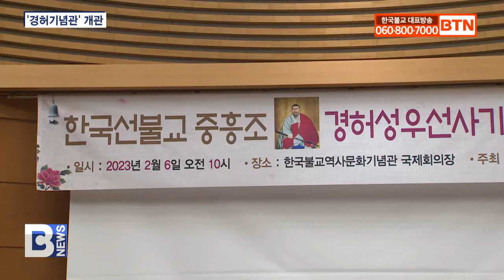[BTN뉴스] 경허연구소, 조계사 인근에 '경허기념관' 개관..자료 전시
〔앵커〕

올해는 한국불교 중흥조 경허대선사 열반 111주기인데요, 경허연구소가 서울 조계사 인근에 ‘경허기념관’을 개관했습니다. 경허연구소 측은 경허선사의 여동생이 전봉군 장군과 결혼해 4남매를 뒀고, 전봉준 장군의 주검을 수습한 것도 경허선사였다고 주장했습니다. 정준호 기자입니다.
〔리포트〕

한국선불교 중흥조 경허선사의 발자취를 기리기 위해 사단법인 경허연구소가 조계사 인근에 경허기념관을 마련했습니다.

경허기념관은 경허연구소창립관, 경허선사진영관 등 총 15개 주제로 자료들을 분류해 전시했습니다.

관람객들은 경허선양 출판물들 뿐 아니라 경허선사의 친필까지 만나볼 수 있습니다.

한국불교역사문화기념관 국제회의장에서 열린 개관 기념식에서 경허연구소 홍현지 소장은 기념관이 작고 협소해 송구스럽지만 경허선사의 사상을 널리 선양하는 시작점이 될 것이라고 말했습니다.

홍현지 / 경허연구소 소장
(후학의 면구스러움과 부끄러움은 감히 이 자리에 서 있기가 민망할 정도로 송구스럽기만 합니다. 그래도 후학으로서 경허대선사의 위대한 발자취를 쫒아 오늘 이 자리에서 다시 한 번 스승의 위상을 기리고자 선양해 선사의 위대한 생애를 살펴보기로 했습니다.)

개관기념식 증명법사로 참석한 설정 대종사는 경허스님이 역사에 남을 대석학이자 문장가, 시인이었다고 밝혔습니다.

특히 찬란한 문화를 꽃피웠던 시기가 지고 조선에 접어들면서 박해와 쇠퇴 일로를 걷던 당시 불교 상황 속에서 선사의 발자취는 한줄기 빛이었다고 설명했습니다.

설정 대종사 / 조계종 전 총무원장
(경허선사가 나셨던 그 당시는 한국은 참으로 불교적으로나 사회적으로나 어려운 시기였습니다. 혜성같이 일어나셔서 그 암흑의 밤에 등불을 환히 밝혀 주신 분이 경허선사입니다.)

설정스님은 동학농민혁명의 전봉준 장군과 경허선사의 연결점도 짚었습니다.

경허연구소가 경허선사의 여동생이 전봉준과 결혼해 4남매를 뒀고, 동학농민운동으로 교수형을 당한 전봉준의 주검을 수습한 것도 경허선사였다고 밝힌 부분에 힘을 실은 겁니다.

(전봉준 장군의 사형집행을 보시고 너무나 충격에 빠졌던 그런 심정으로 다시는 한성에 오고 싶지 않았던 그런 심정이었던 것 같습니다.)

경허연구소는 기념관 개소를 시작으로 경허소설 발간, 경허일대기 영화 제작 등 선양사업에 박차를 가하고 있습니다.

한편 전봉준의 가묘로 추정되는 수덕사 말사 천장암의 배씨 부도탑 조사로 선사의 발자취를 찾는 사업의 활발한 활동을 예고했습니다.